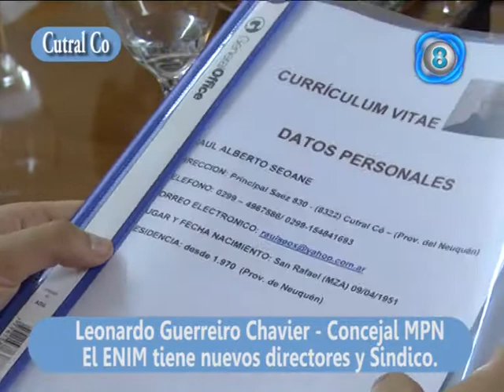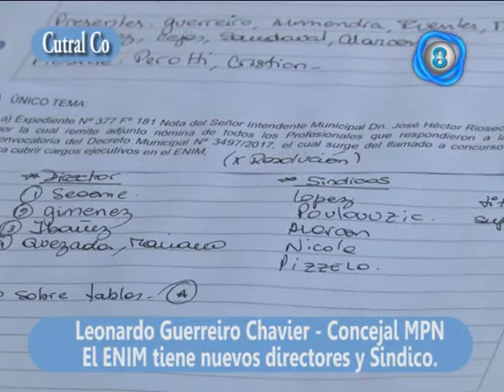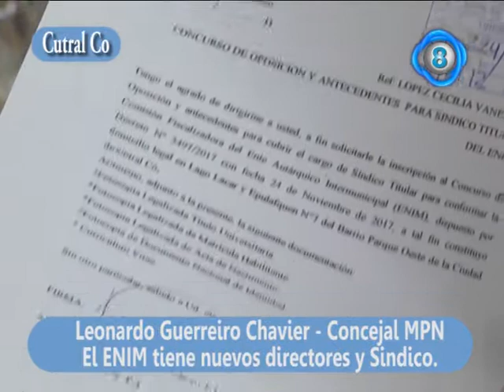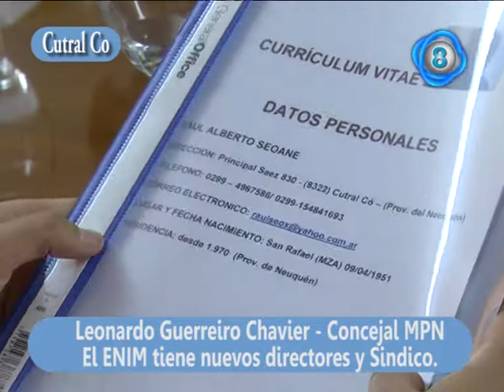leonardo guerreiro chavier concejal mpn nuevos directores del enim